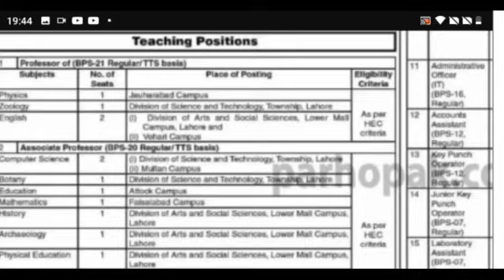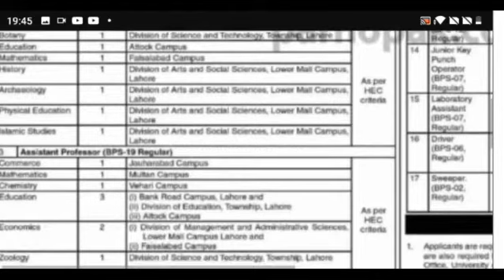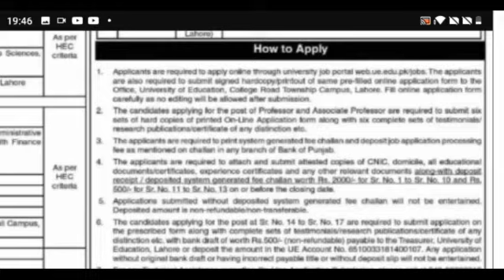Teaching and non Teaching staff jobs 2022 || Rozana ki jobs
Features:
✔ Daily updates.
✔ Read Comments.

Others)
Job categories:
- Government jobs
- Private job
- Online job
- Teaching job
- Graduation job
- A Level O Level jobs
- Matric jobs
- Store keeper jobs
- Government job
- Engineering
- Bank job
- Administration jobs
- Sales & Marketing
- Finance Jobs
- Accounts Jobs
- Army Jobs
- HR Jobs